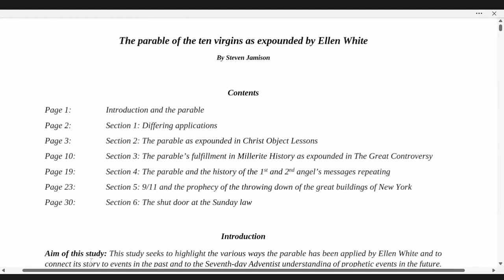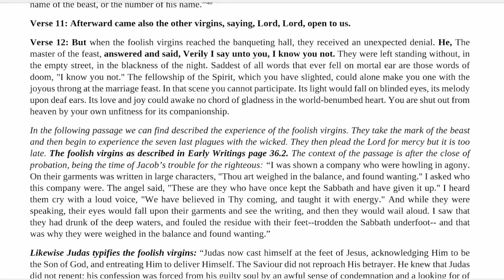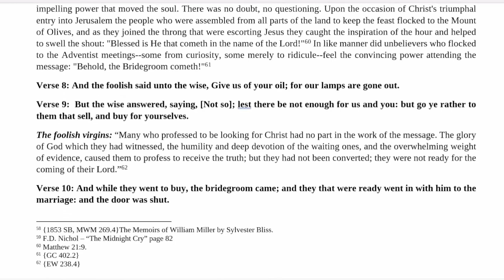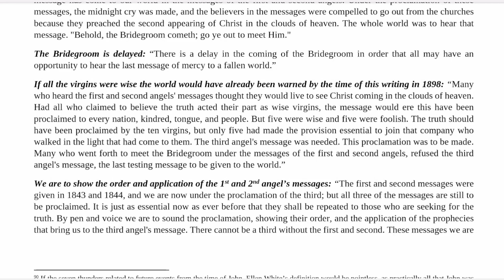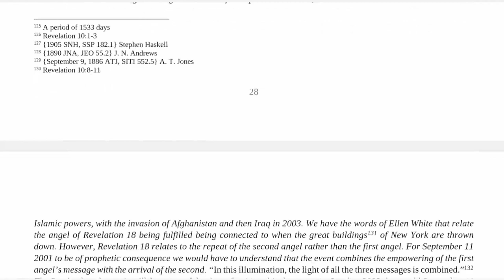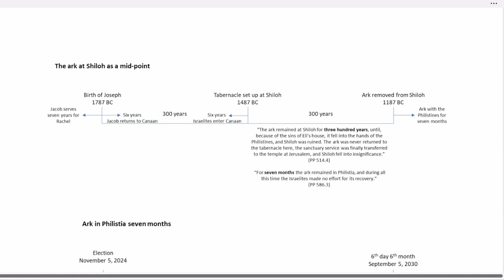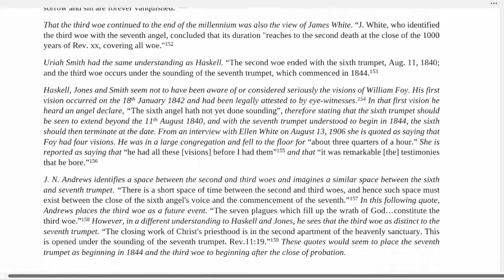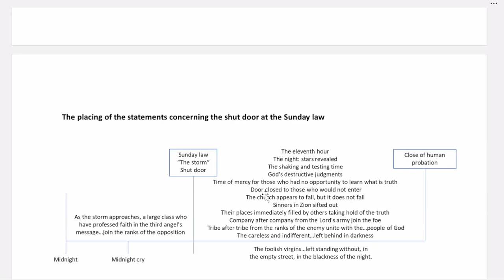2022 12 31 The Parable of the Ten Virgins as Expounded by Ellen White - Steven Jamison